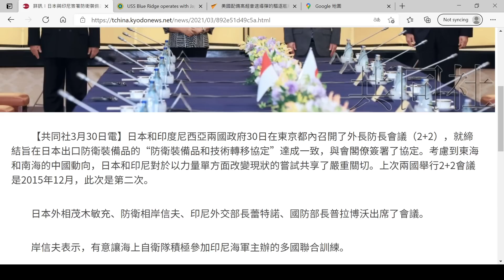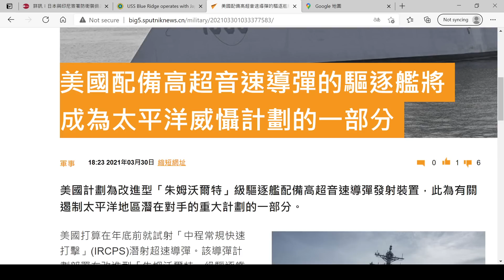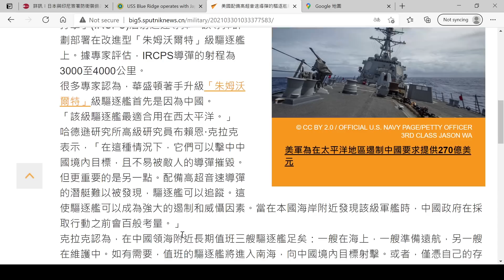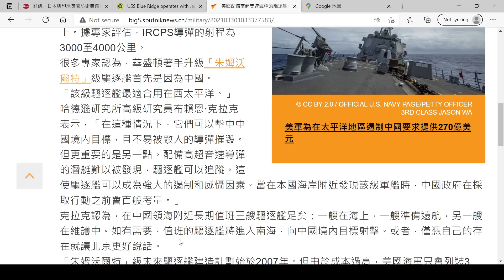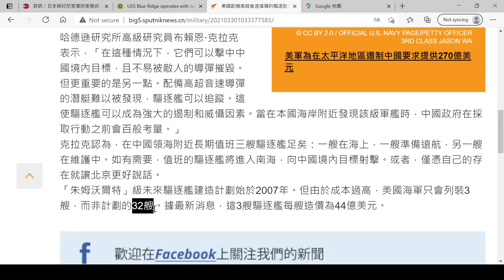中國威脅論有得炒💸日本印尼軍事合作 🤝美日東海演習🤝美國計劃為改進型「朱姆沃爾特」級驅逐艦配備高超音速導彈發射裝置🚀準備調往南海👍